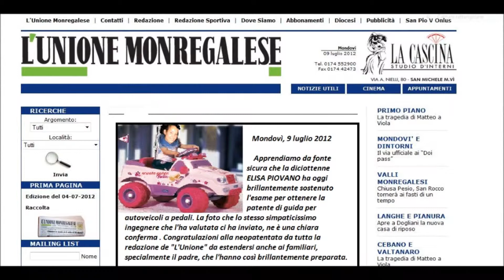ELISA HA 20 ANNI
Il 13 gennaio del "lontanissimo" 1994 nasceva una "bellissima bambina" ( licenza poetica..).
Oggi è diventata una "bellissima signorina"(altra licenza poetica..)
AUGURI !